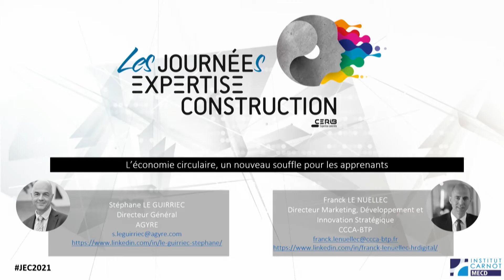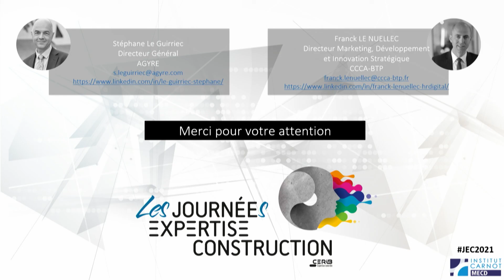JEC2021 L'économie circulaire, un nouveau souffle pour les apprenants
Bienvenue sur la dernière e-conférence des Journées Expertise et Construction 2021:  « L'économie circulaire, un nouveau souffle pour les apprenants» animée par Stéphane LE GUIRRIEC, Directeur Général AGYRE et Franck LE NUELLEC, Directeur Marketing, Développement et Innovation Stratégique CCCA-BTP.

Découvrez les autres conférences JEC2021
*   Lundi 28/06/21 - 9h : « RE2020 : accompagner les industriels de l’évaluation de l’impact carbone au développement de produits » animée par Audrey LAPOUGE, Ingénieure Environnement au CERIB et David LEBANNIER, Responsable de l’activité Conseil et Environnement chez POUGER CONSULTANTS

*   Mardi 29/06/21 - 9h : « Produits de bâtiment en béton bas carbone : de la R&D aux applications industrielles » animée par François JAQUEMOT, Responsable Pôle Matériaux et process au CERIB et Marc LENGES, Directeur Technique Groupe chez SPURGIN.

*   Mercredi 30/06/21 - 9h : « Produits de bâtiment en béton bas carbone : de la R&D aux applications industrielles » animée par François JAQUEMOT, Responsable Pôle Matériaux et process au CERIB et Marc LENGES, Directeur Technique Groupe chez SPURGIN.

*   Jeudi 01/07/21 – 9h : « Comportement au feu des façades en béton bio-sourcé» animée par Christophe TESSIER, Directeur du CENTRE D'ESSAIS AU FEU CEF au CERIB et Philippe MUNOZ, Chef de projet chez CONSTRUIRE EN CHANVRE

*   Vendredi 02/07/21 - 9h : « Certification des produits en béton pour répondre aux enjeux environnementaux et sociétaux» animée par Cédric FRANCOU, Directeur Qualité Sécurité Environnement au CERIB, Isabelle FRIGOUT Chargée du Service Technique Produits et Activités DD chez CELTYS et Emmanuel JEZEQUEL, Directeur Qualité chez ALKERN

✅ Rendez-vous sur l'application JECs - J'Entre En Contact (disponible sur Android et IOS) et pour poursuivre les échanges.